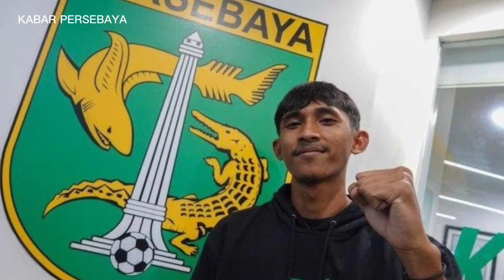BERITA PERSEBAYA SURABAYA HARI INI 6 MEI 2023